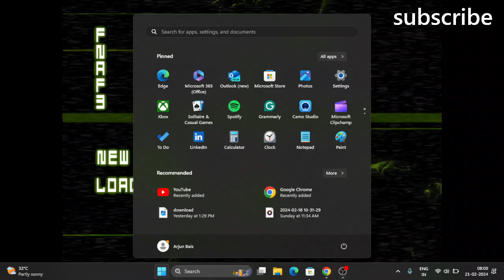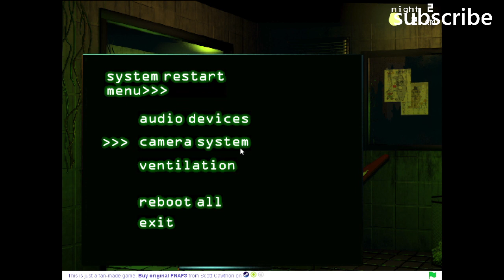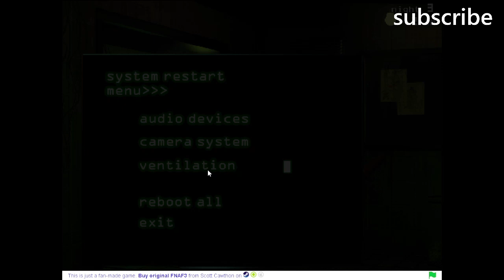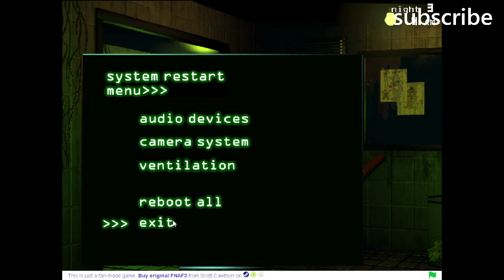I MET WILLIAM AFTON - FNAF 3 PART 1